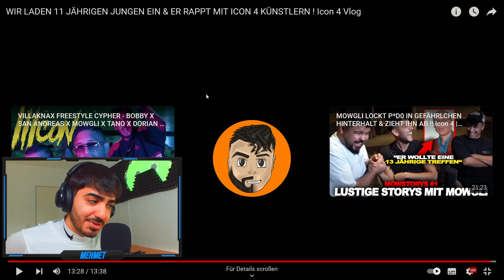WIR LADEN 11 JÄHRIGEN JUNGEN EIN & ER RAPPT MIT ICON 4 KÜNSTLERN VLOG Reaction